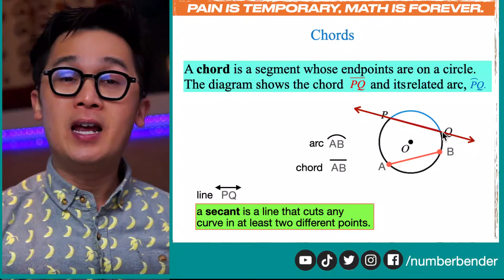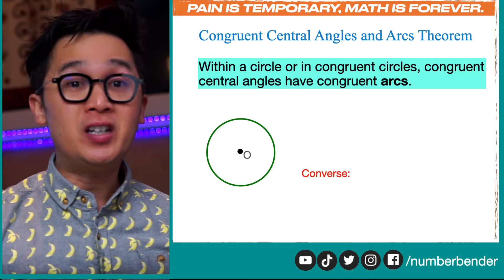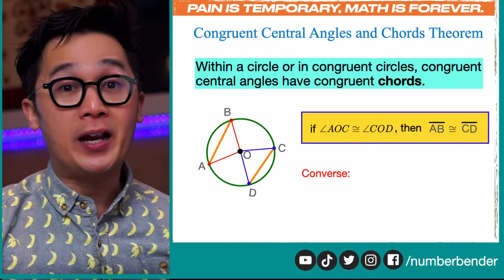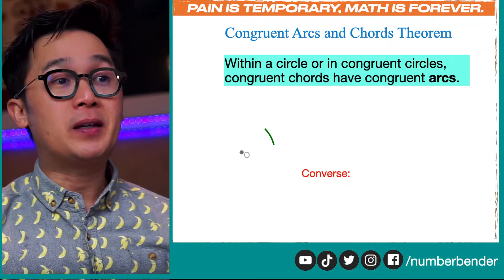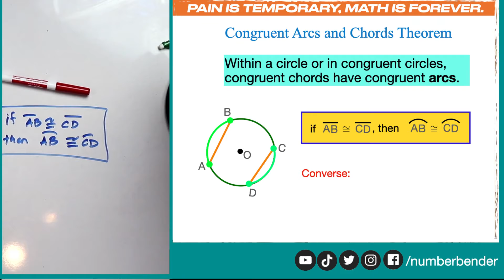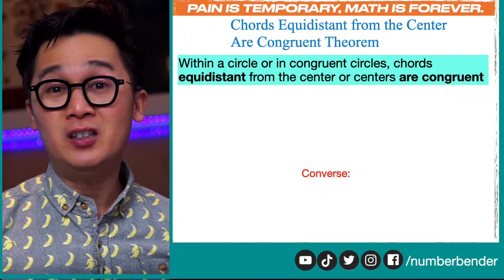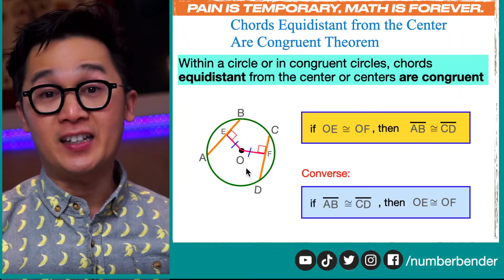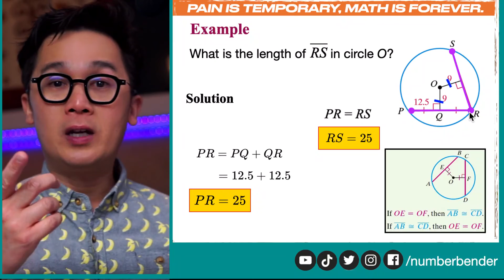PAG-GAMIT NG MGA THEOREMS NG CHORDS AND ARCS NG MGA CONGRUENT CIRCLES | GEOMETRY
Ilan sa mga theorems sa circles ay may kinalaman sa congruency ng mga parts nito; chords, arcs, arc measure, and arc lengths.

Sa video na ito ay gagamitin natin ang mga theorems on chords in a circle para makuha ang measures ng ilan sa mga line segments and arc measures associated sa mga circles natin.

Grade 8 Quarter 2 DepEd MELC Standards